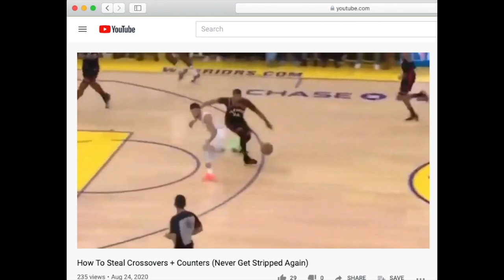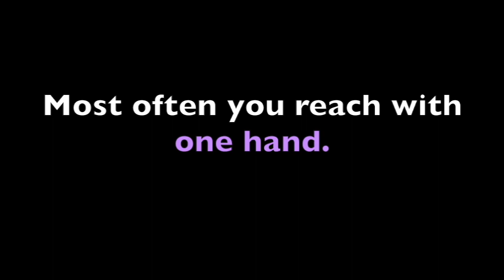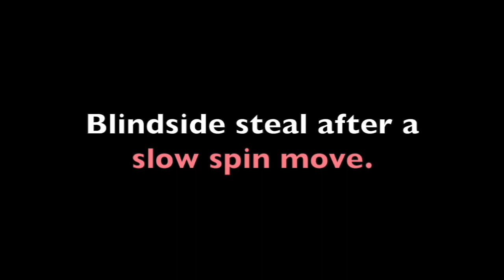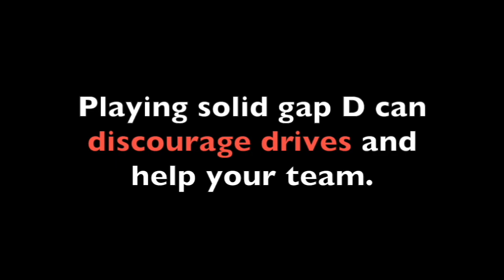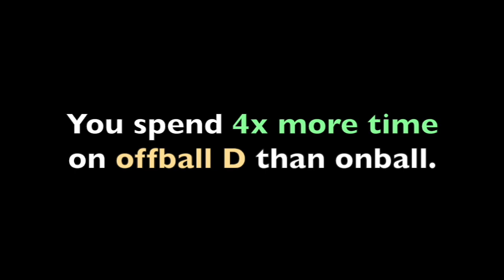Gap Defense Breakdown - Lockdown Guest Coach Frikki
In this video, Lockdown Guest - Coach Frikki, breaks down various defensive techniques used in gap defense. Techniques include:

1. Gap Steals
- Dig Steals
- Deflection Steals
2. Short Roll Steals
3. Drawing a Charge
4. Post Steals
5. Off Screens
6. Vs Dribble Moves
7. And Much More

If you are looking for in-depth videos and resources to advance your defense, more content can be found at Coach Mike's

Follow Coach Mike on Twitter @Mike_Jagacki